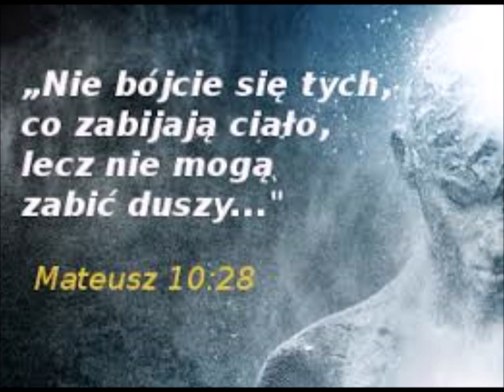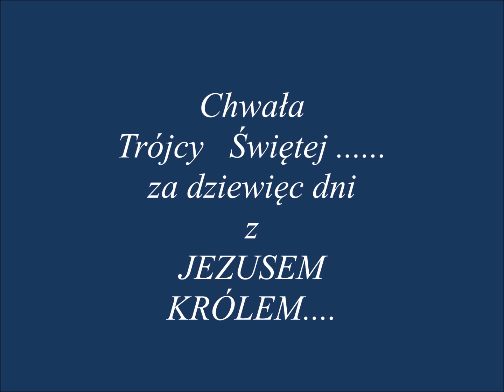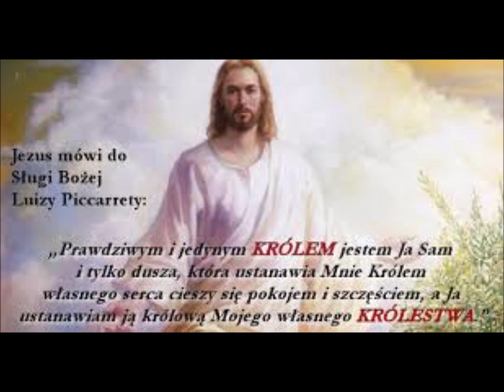Chwała Trójcy Świętej za 9 dni z Jezusem Królem....dla dobra dusz